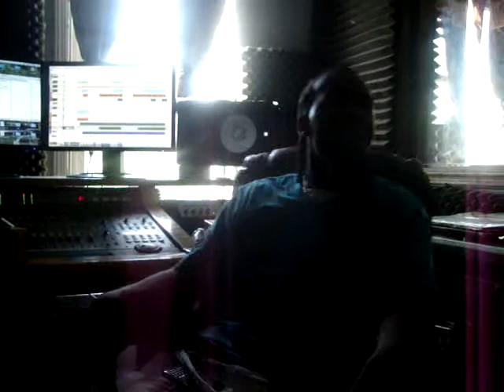NEWO THA KID @ TOPSHELF STUDIOS (2009) 3/3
NEWO THA KID ROCKING OUT IN TOP SHELF STUDIOS WITH MAINE AND TONY MONTEGA... KICKING A FREESTYLE...LETS GET IT!!

VIDEO BY: DJFAMEBK.COM